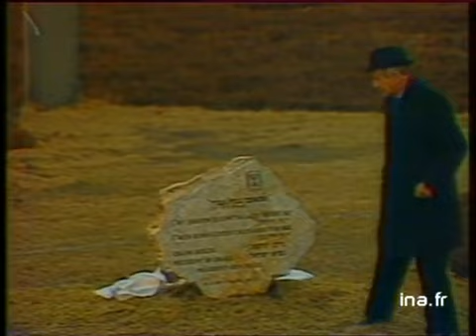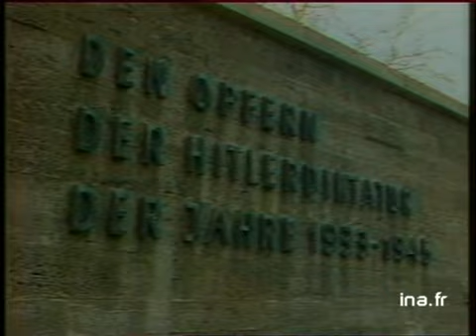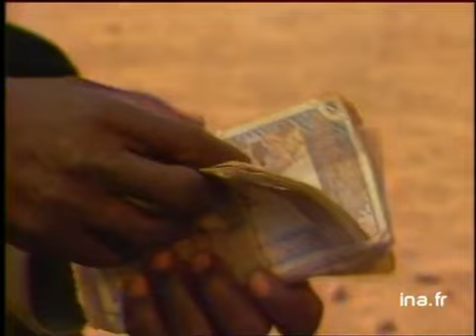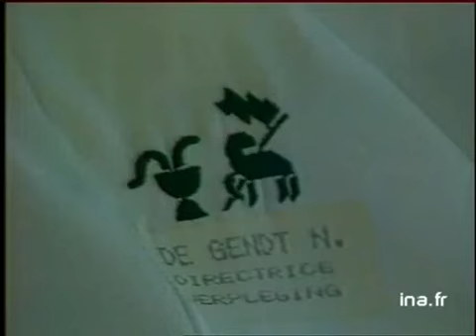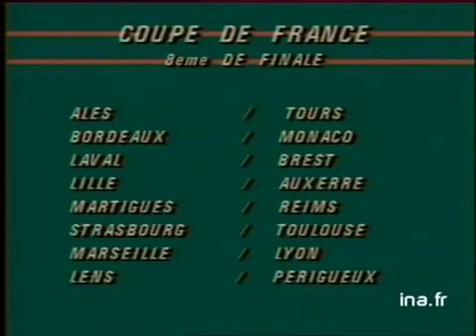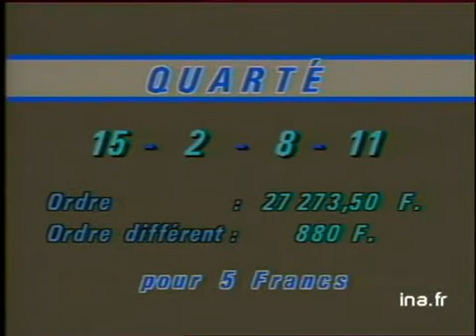JA2 20H : EMISSION DU 09 AVRIL 1987